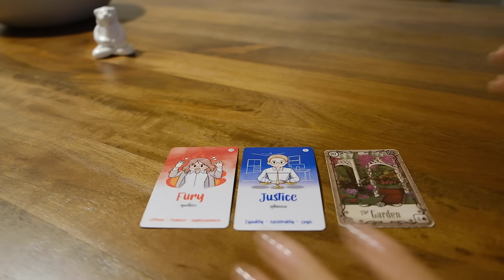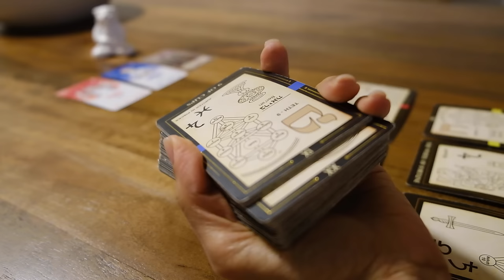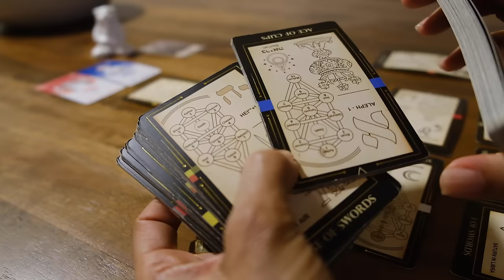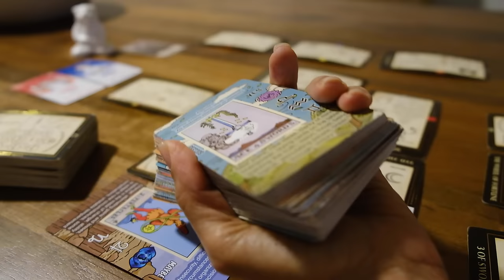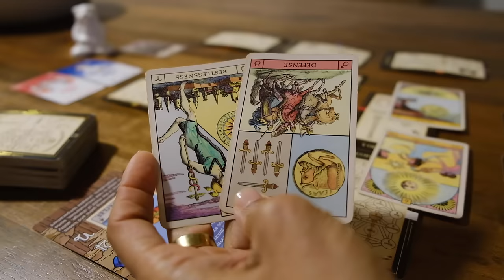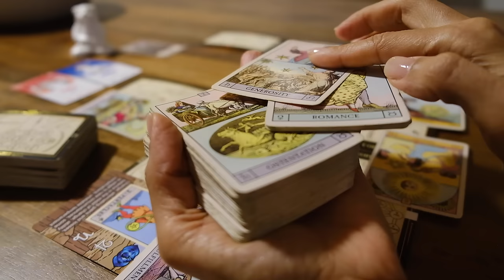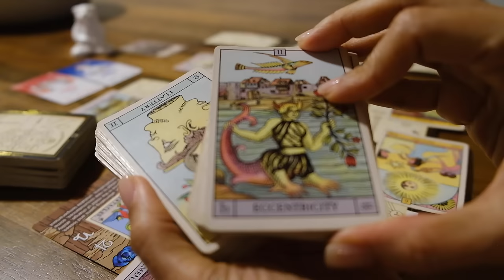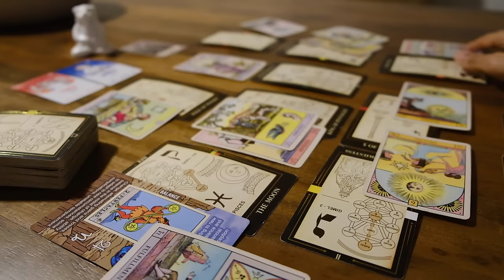Karmic trying to pretend they aren’t enraged by this King of Pents who can’t be swayed, mind made up